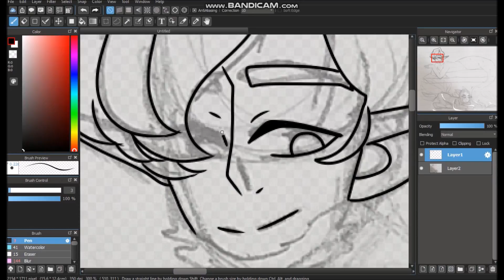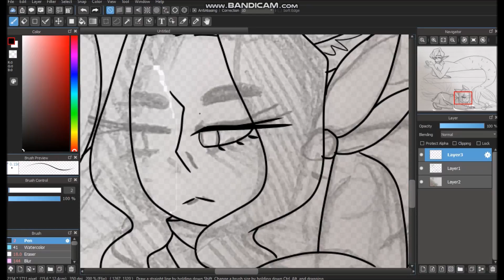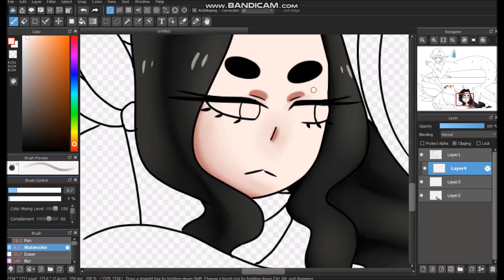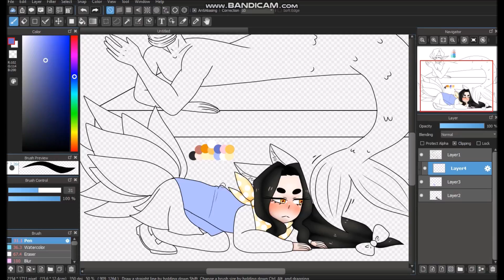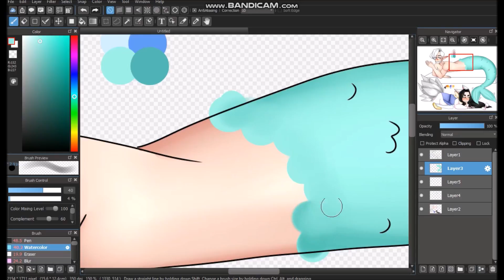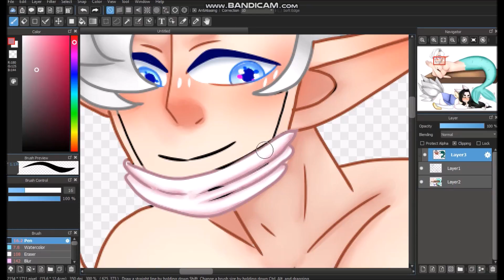Play Time - Original Character [Speedpaint]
These are some new OCs that I made, and hopefully they are the last since I have so many. Anyways, the male is a water elf and the girl is his adoptive daughter who is a Kumiho. A kumiho is a Korean Nine Tailed Fox. The two are maids for an underground organization and they enjoy it a lot. The girl enjoys being with the male who is a germophobe, so he enjoys cleaning anyways.

Estimated Time to Draw - 1 Hour 30 Minutes

Programs:
MediBang Paint Pro
Bandicam
Movie Maker